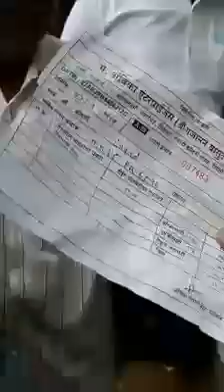नासिक वाहतूक पोलिसांची मुजोरी..ज्येष्ठ नागरीकाबरोबर दमदाटी...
Video from sameersayyed